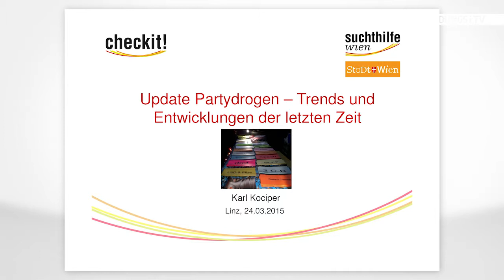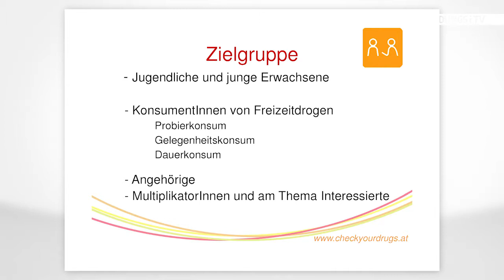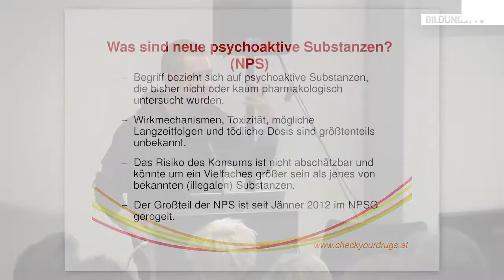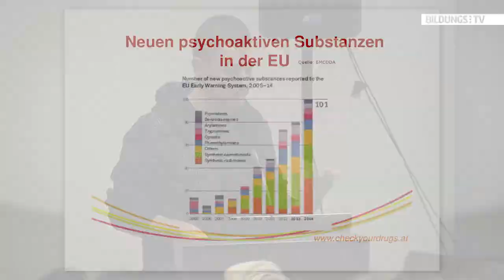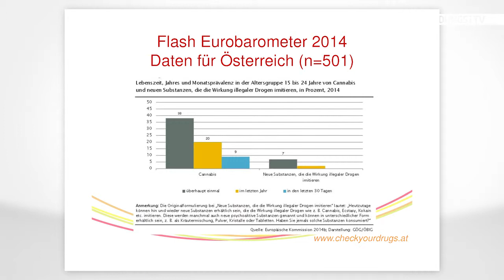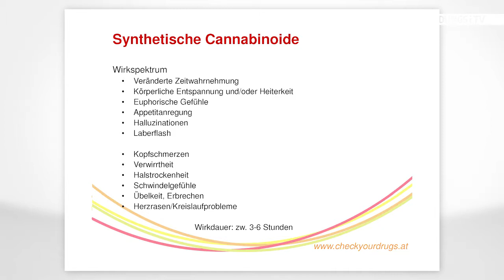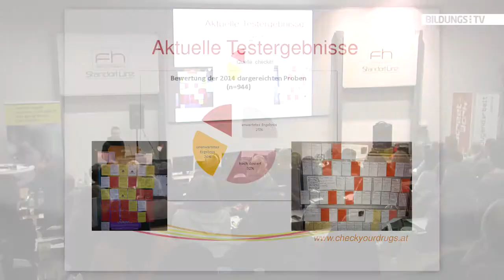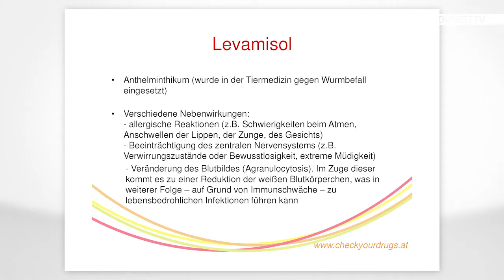Karl Kociper: Update Partydrogen - Trends und Entwicklungen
Karl Kociper beleuchtet in seinem Vortrag nicht nur die verschiedenen Arten der gängigen Drogen und deren Wirkungsweise, er wirft auch einen Blick auf die Verfügbarkeit von Drogen. Durch das Internet hat jedermann jederzeit Zugriff auf eine breite Palette an Drogen und die Hemmschwelle zum Ausprobieren und Kaufen schwindet dabei.

Kociper arbeitet bei der Drogenberatungsstelle checkit! in Wien und hat seinen Vortrag im Rahmen einer Tagung im März 2015 an der FH OÖ in Linz gehalten. Nähere Informationen zu der Veranstaltungen und weitere Vorträge finden Sie hier: